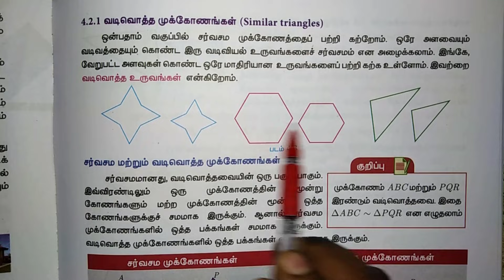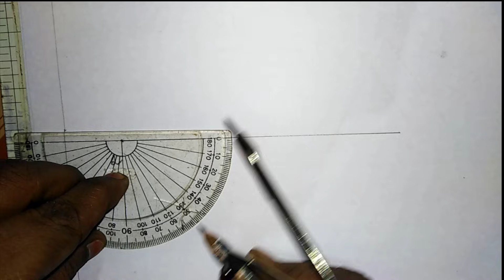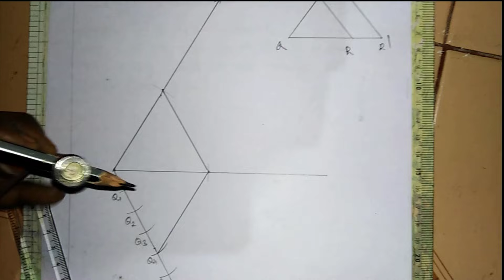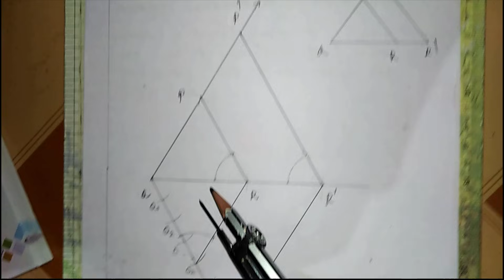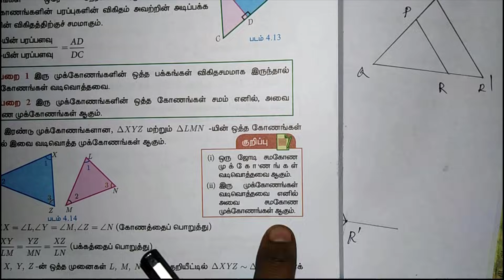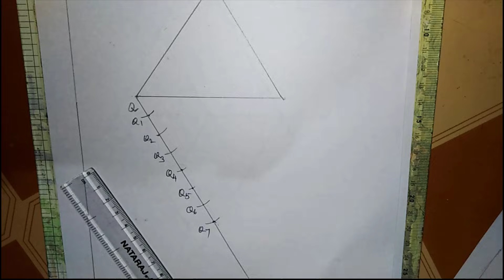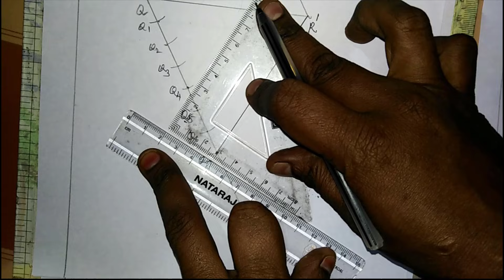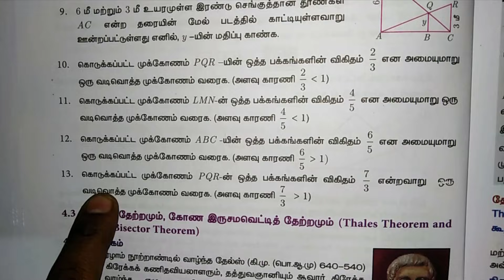10 th strandard Similar triangle.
Construction of Similar triangle. maths 10th std